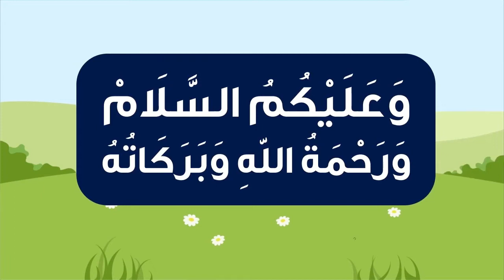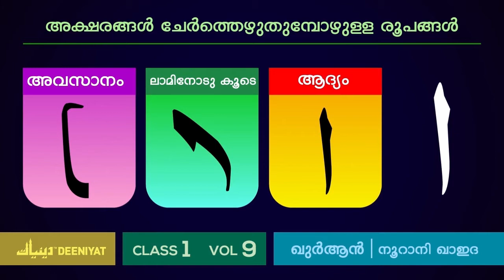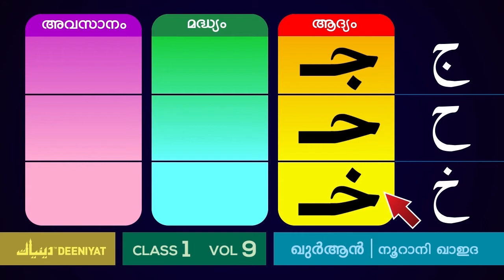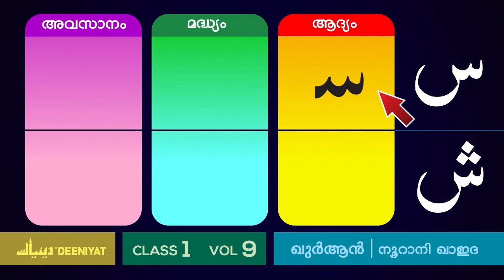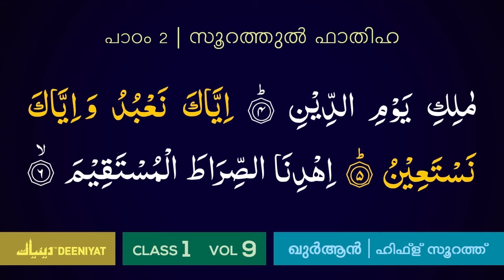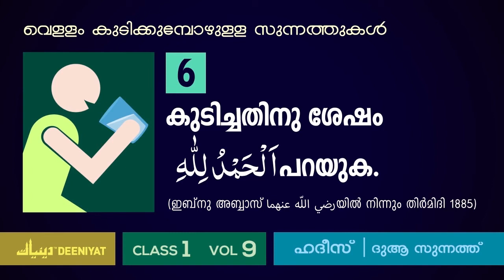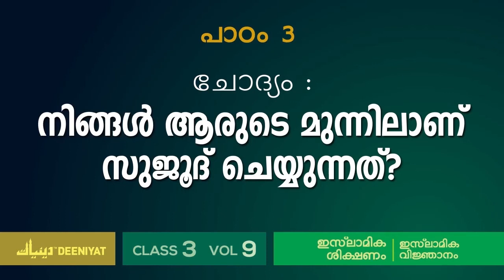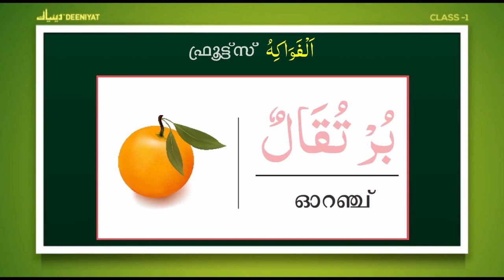DEENIYAT CLASS - 1 | ALL SUBJECTS (HANAFI) MONTH - 3 | PART - 1